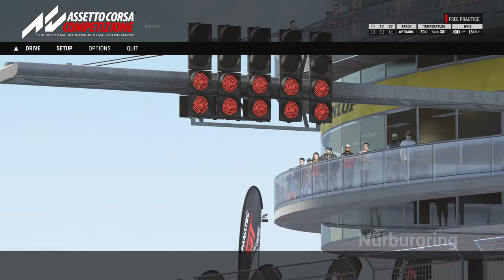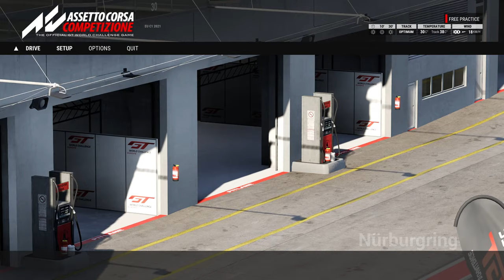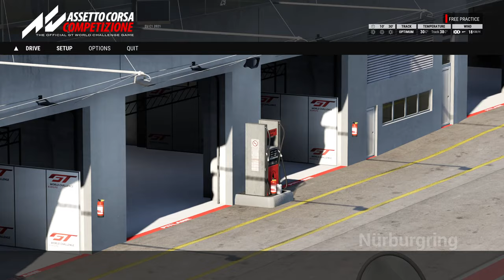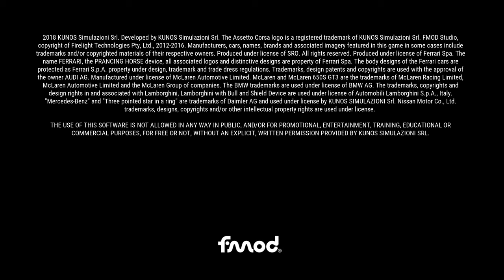Alex Camenzuli Racing Streams Test